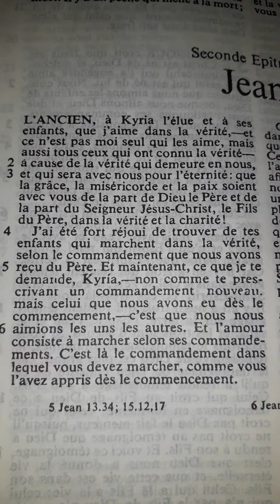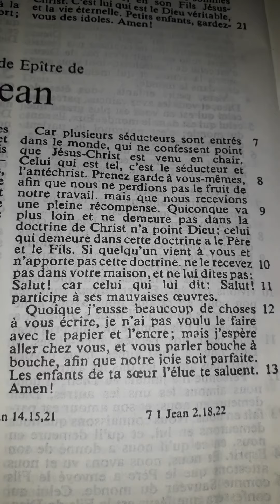2Jean (attention à l'esprit de l'antéchrist)